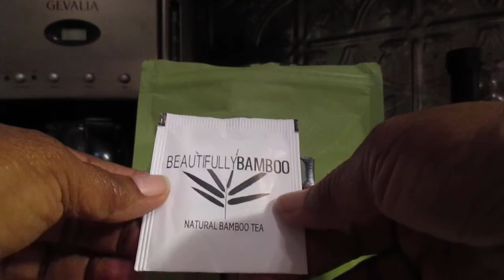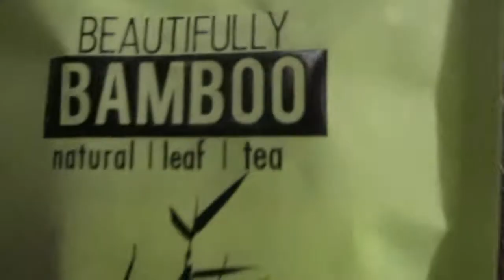Bamboo Tea For Faster Hair Growth-m$etrinityredbranch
Bamboo leaf tea is rich in silica.  I am drinking it for healthy hair.

PLEASE DON'T FORGET TO GIVE THIS VIDEO A LIKE SHARE!!!